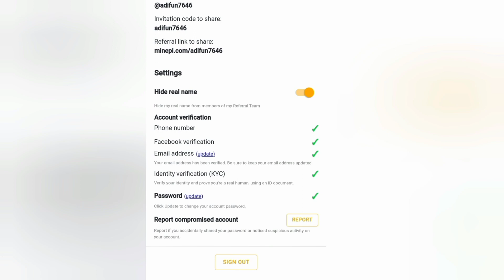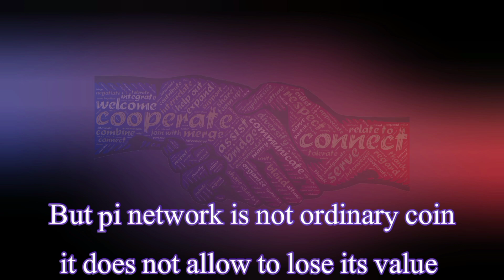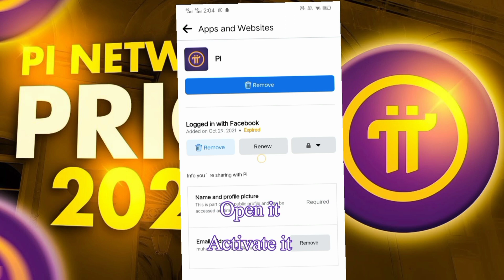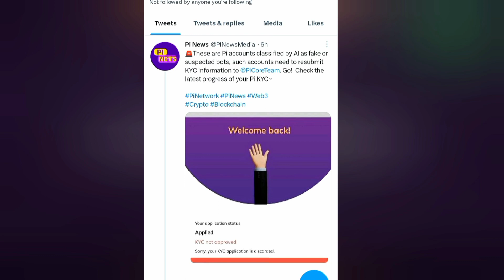pi network KYC Facebook login solution| pi network New update today pi network update pi coin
Pi Network Kyc Successful Experience| pi Network New update today pi network update pi coin
1
🔴PI Network Facebook Login Problem Solved 🔴PI KYC Verification Photo Problem 🔴 PI KYC Problem Solved
2
Pi Network Mainnet । Pi Network kyc Update।Pi Network Create Many Apps।Pi Network News।
3
Pi CRYPTO BITCOIN से आगे💥🤩,pi network new update today, pi network new update, pi network news today#Crypto Crown
B love network se paise kaise kamaye || B-Love network withdraw process Earning app by Shafique Jaffery Official
objects of video
Pi Network Launch | Pi COIN Update |Pi Coin Listing | Pi Network Price | Pi Network New Update Today
pi core team ने दिया कमाल का तोहफा 😍 | pi network is on fire 🔥 | pi network new update |
खुशखबरी 💥🤩, pi network new update today, pi network new update, pi network news today, crypto news
pi network Facebook login
pi Facebook login
pi network
pi coin
Happy Pi Day 2023!